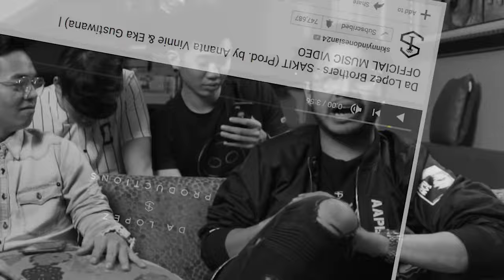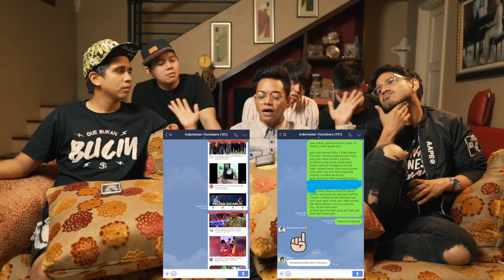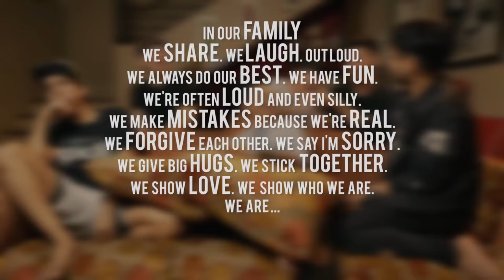rezaoktovian - Q&A ArapMaklum w/ Eclipse